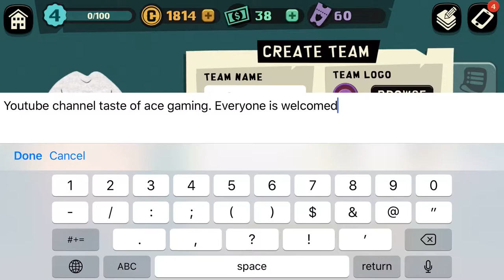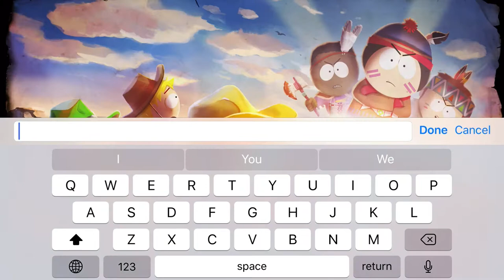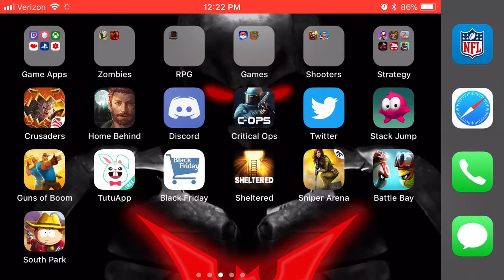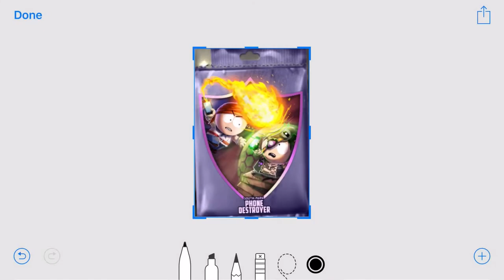PVP Gameplay, Opening New Card Packs | South Park Phone Destroyer | Lets Play E.2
Welcome to SOUTH PARK PHONE DESTROYER which was just released on November 9th. Today we are going to level up our character in PVP.

If your playing SOUTH PARK PHONE DESTROYER be sure to join my team "Ace Gaming". I look forward to playing with you all.